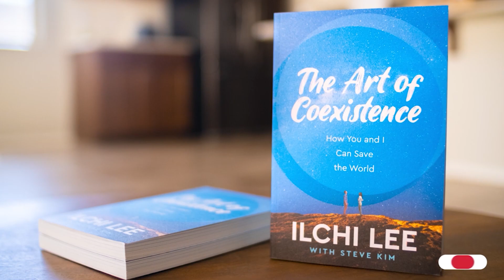Gong Music for Strong Energy Release [Cymatics] | Sound Healing with Ilchi Lee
The strong vibrations of a gong in this music piece by Ilchi Lee can help you release thoughts and emotions and return to your center, the zero point. Close your eyes and absorb the vibrations in your body or watch as the music makes vibrations in water. You can even move your body freely to the music to make it more effective.

📘 Check out Ilchi Lee's latest book, "The Art of Coexistence," written with Steve Kim: artofcoexistence.com

▶️ Participate in Ilchi Lee's movement to co-create a society based on harmonious coexistence